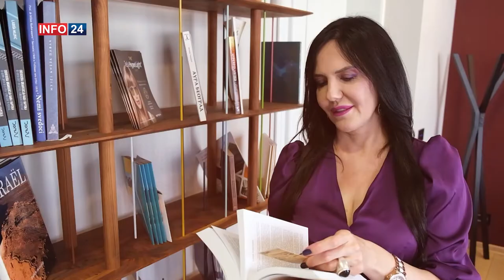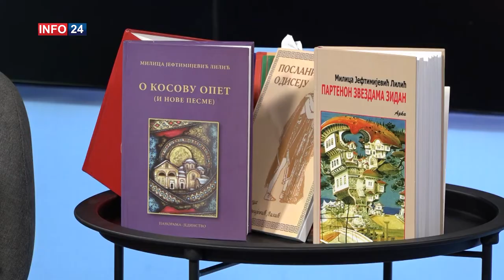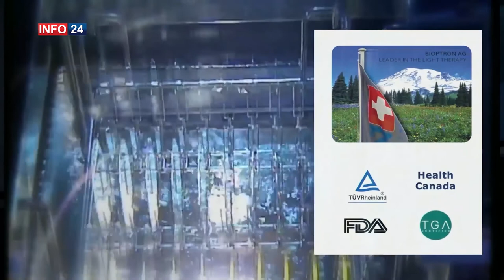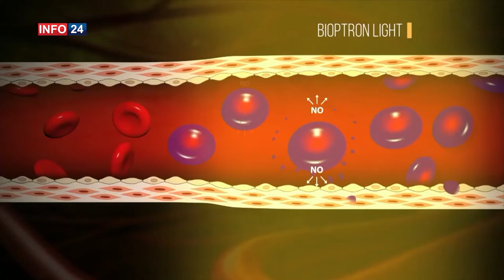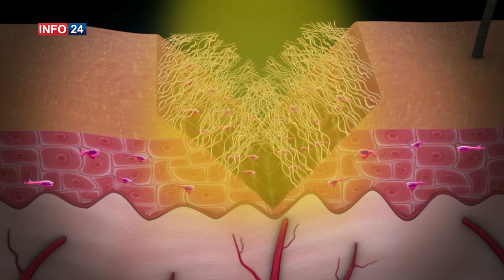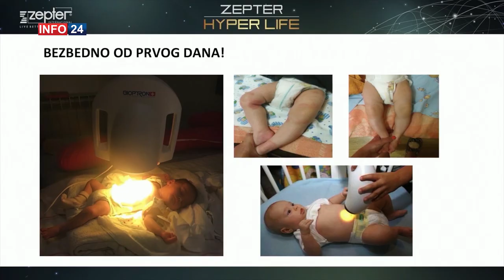ŽIVOT PUNIM PLUĆIMA / Milica Jeftimijević Lilić, Anastasija Mitov / 25.9.2021. / Info 24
Emisija "Život punim plućima emitovana 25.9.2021. godine na TV Super Sat, TV Info 24 i TV Super D+.
Gosti: Milica Jeftimijevič Lilić i Anastasija Mitov
Autor i voditelj: Marija VIktorija
Proizvodnja: Info 24